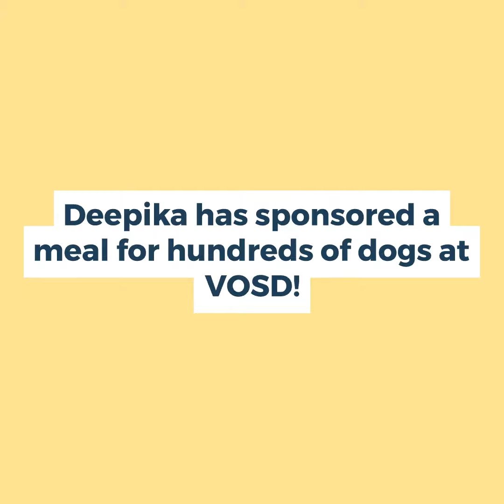Deepika Singh sponsored a meal for the love for dogs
31st AUGUST, 2022 – DEEPIKA SINGH SPONSORED A MEAL AT VOSD AS A TOKEN OF LOVE FOR DOGS

Her love for dogs stemmed from the warmth and affection that her pet pooch Simba gave her. He is no longer by her side, but we pray he is in a better place playing with all his four-legged friends across the rainbow bridge. We are truly sorry for her loss.

If you love dogs, here’s your chance to help many special needs or chronically ill fur babies by sponsoring one or full day meals for them. or write to to contribute.